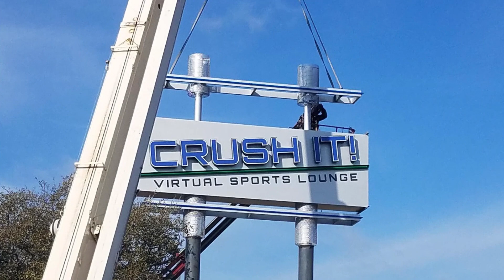Crush It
Virtual Sports Lounge is located in Grapevine, Texas.

Federal Heath designed, engineered, and manufactured this sign for Crush It!